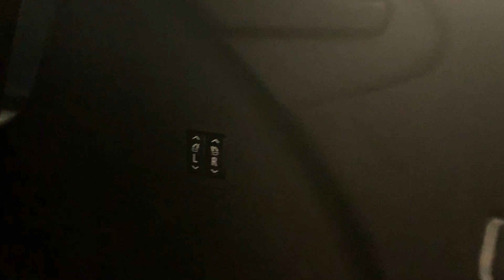2018 Buick Enclave Premium Group 4x4 (10905)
A very pretty 2018 Buick Enclave Premium Group 4x4 can be found at Kurt Johnson Auto Sales!  Every box is checked to include surround sound audio system, heated & cooled seats, heated steering wheel, memory seat, leather interior, push start/ remote start and so much more!  Drive in comfort with this fully serviced SUV that comes with a warranty!  Stop in today and take this gorgeous vehicle for a ride!